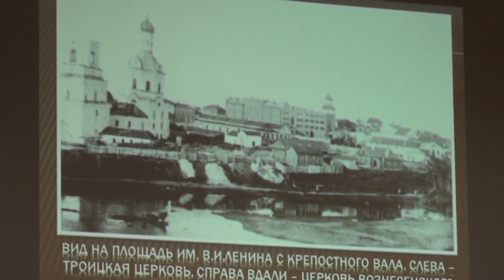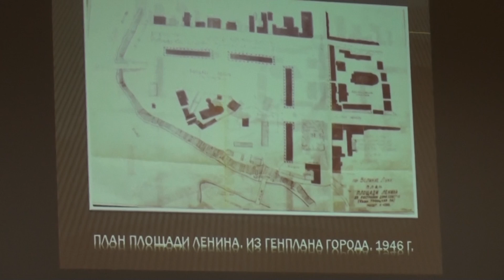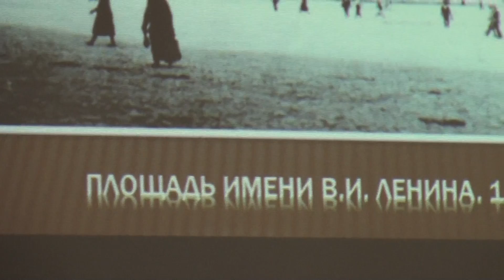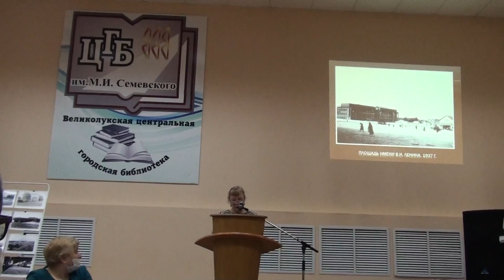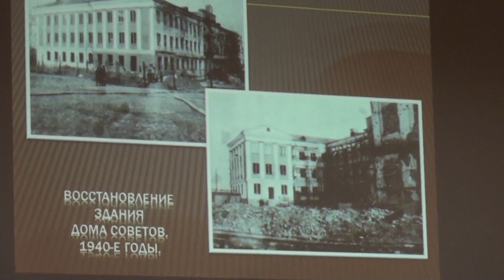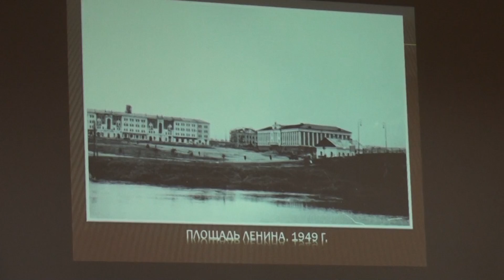Доклад Н.А. Лопатиной "Главное административное здание Великих Лук" .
Лопатина Н.А. Главное административное здание Великих Лук (к 85-летию начала строительства Дома Советов) (по документам ВЛО ГАПО).
  Историко-краеведческая конференция «Великие Луки: взгляд из прошлого».  Посвящается 855-летию первого летописного упоминания города. 15 апреля 2021г.